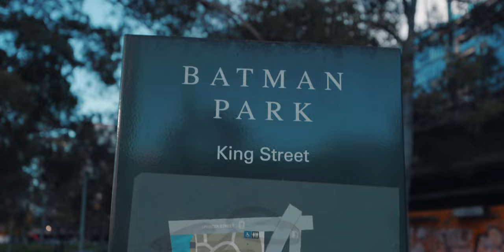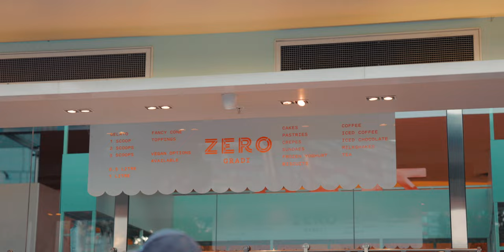Melbourne: A Short Film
I use the Canon EOS R5 with RF 14-35mm f/4 IS for that wide-angle V-Log look